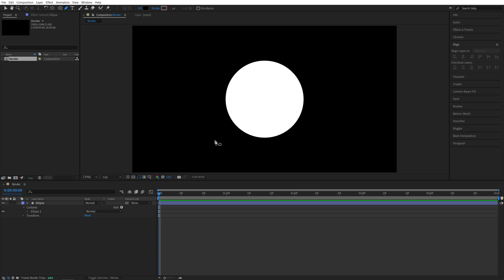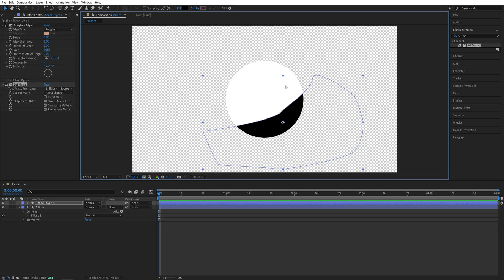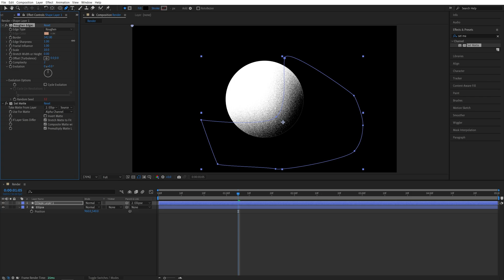Animated Grain Texture Tutorial in After Effects | Noise Texture